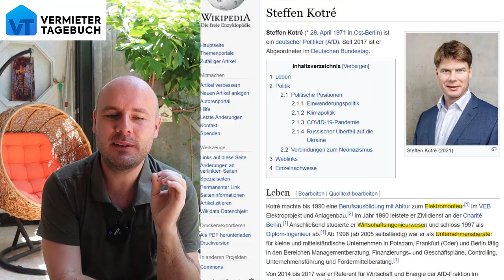TV Sendung war komplett inszeniert um AfD zu blamieren!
Letzten Donnerstag war AfD Politiker Steffen Kotré in der TV Show von Markus Lanz und er hat sich und seine Partei komplett blamiert. Allerdings ist im Nachhinein heraus gekommen, dass der angebliche Klimaexperte Prof. Latif ein Lügner ist und dass die TV Show komplett inszeniert war, um den AfD Politiker vorzuführen!